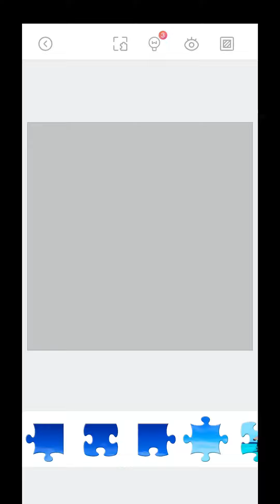MAURITIUS 2023 BEAUTIFUL